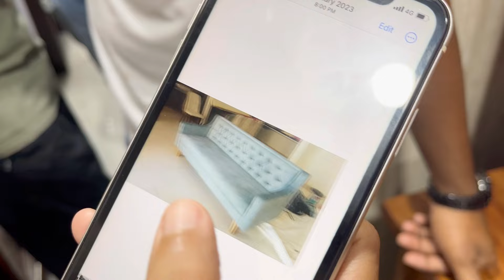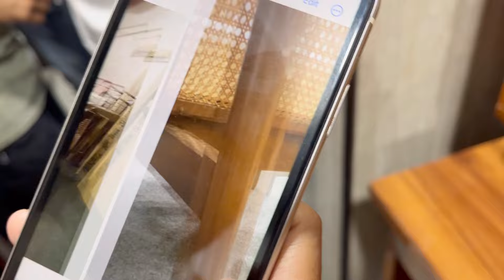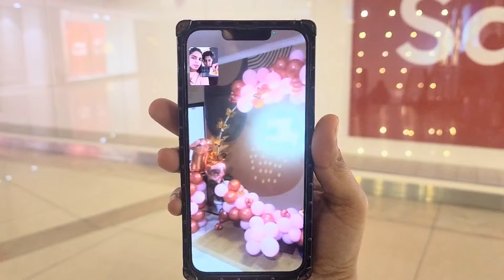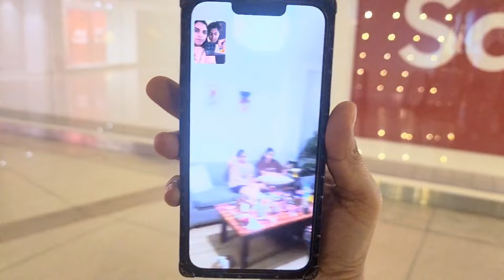Aaj liye full Baarish k Mazze ☔️